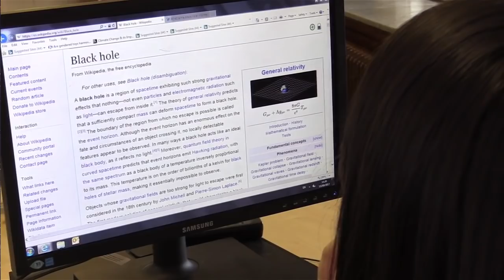Susan Chen, UK, Europe Regional Champion: 2017 Breakthrough Junior Challenge